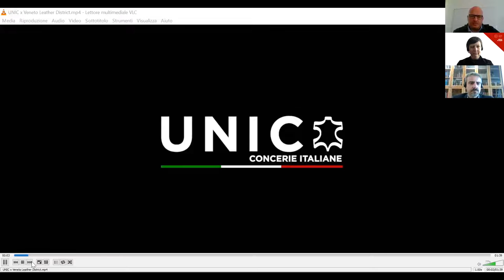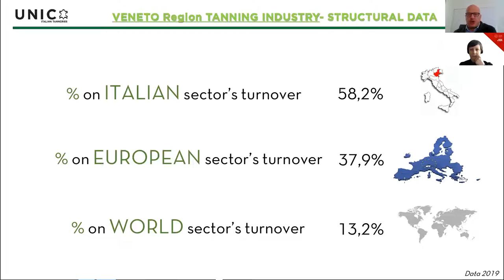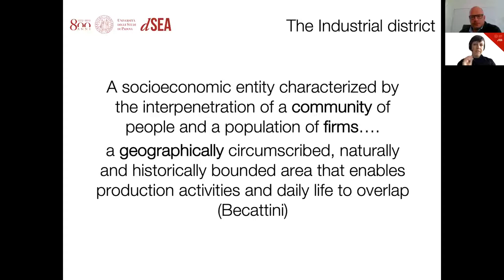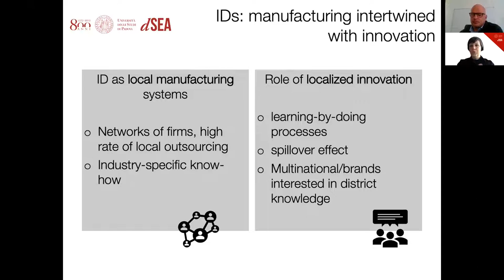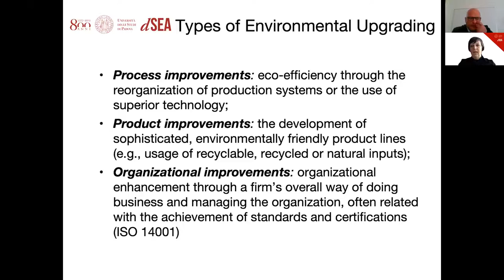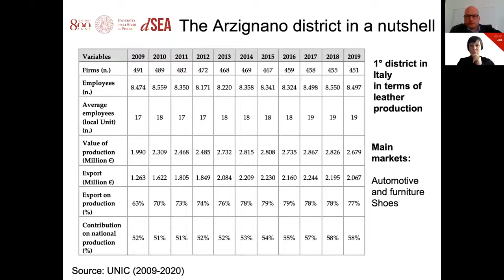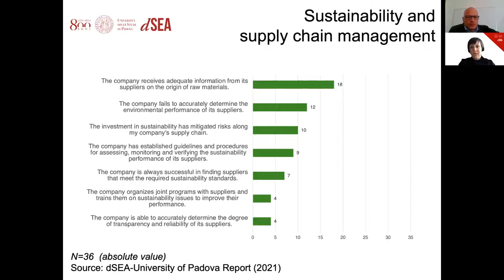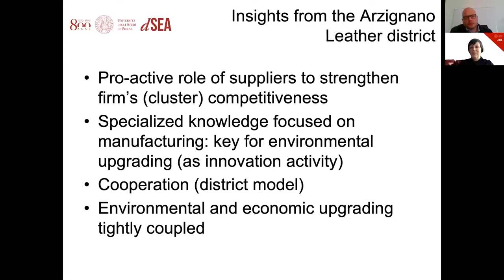Webinar UNIC | Italian leather districts' efficiency. Closer to sustainability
Sustainability strategies are becoming key competitive options for firms in the global scenario. Industrial districts, as local manufacturing systems, provide important support and represent an innovative context where to develop environmental upgrading trajectories for suppliers and brands.
The webinar will explore the Italian case experience and focus on the Veneto leather district in particular.
Speakers will also provide the preview of a study carried out by University of Padova and Acque del Chiampo, the biggest waste water treatment consortium plants in the Veneto leather district.

SPEAKERS:
Prof. Eleonora Di Maria (University of Padova)
Giacomo Zorzi (UNIC - Italian Tanneries)

INTRODUCTION: Luca Boltri (UNIC - Italian Tanneries)